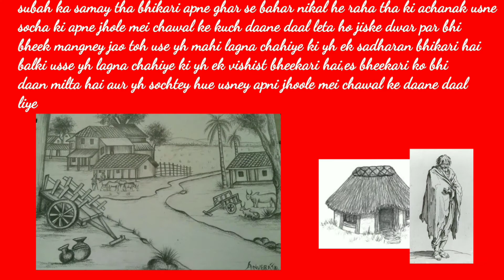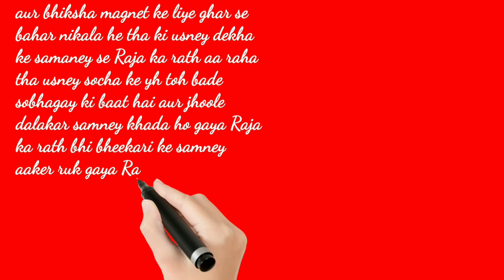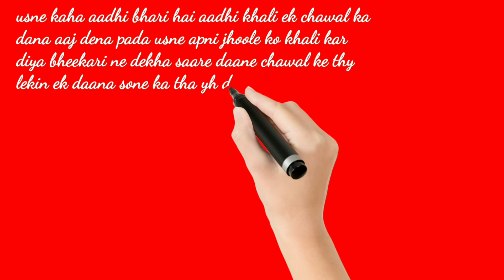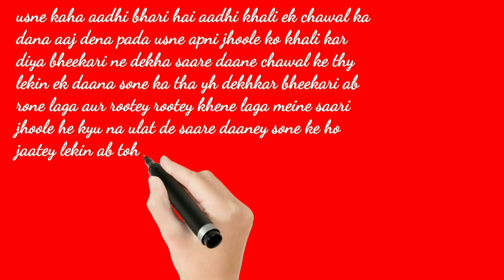Story Jeevan dena ka naam hai, Na ki lena ka | Mann ki awaz By Deepaligaur inspirational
Deepali Gaur

Your Queries.
Best powerful motivational video in hindi !
Inspirational story! inspirational quotes! Motivational speech! motivational video!
best motivated thought for life in hindi! Anmol Vachan!Most inspirational Most dialogues! Motivated in hindi! Inspirational video! inspirational video in hindi!best motivational speech! powerful motivational video!pdp motivational!mann ki awaz!
motivational speech in hindi! motivational status! Motivational thought! Motivational status! motivated guidence! Bhagwat Gita!ujjwalpositive thought! Bollywood best motivational dialogues!Suvichar! motivational dialogues in hindi! Morning motivational! Motivational for success!